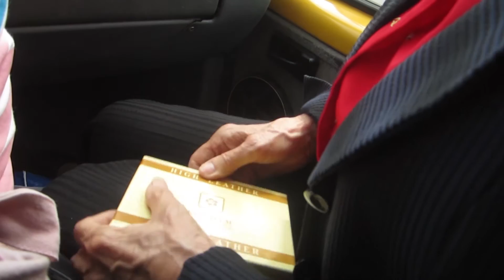фильм "Омские вечера" 2016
Омск, 2016